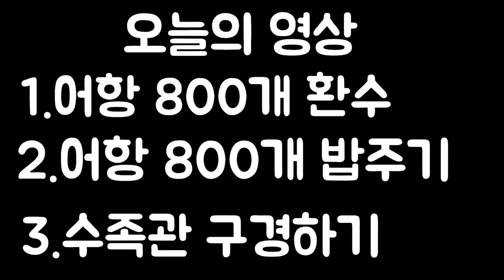어항800개인 수족관은 어떻게 관리할까?(환수/먹이/관리 노하우 등)